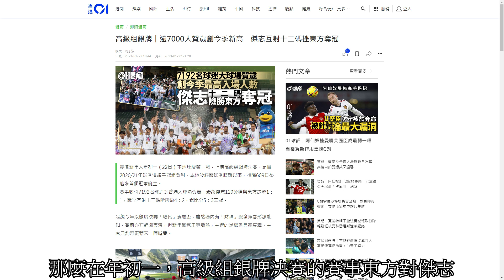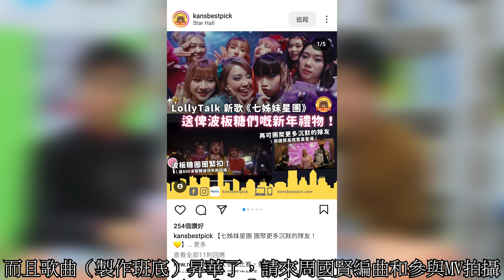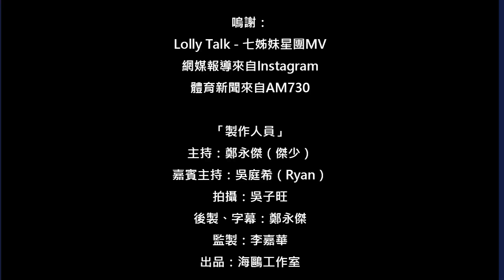《傑少走過的日子》Lolly Talk都有新歌聽之【七姊妹星團】｜海鷗工作室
主持人：傑少、Ryan

影片簡介：
在2023年開年的下半年，除了Collar以外，還有傑少最愛的Lolly Talk也出了新單曲【七姊妹星團】，這期節目繼續由傑少為大家點評這首歌的MV。

（圖片/影片來自網絡！！）